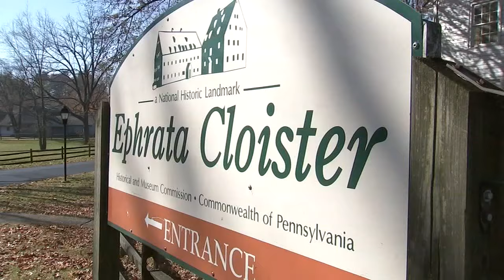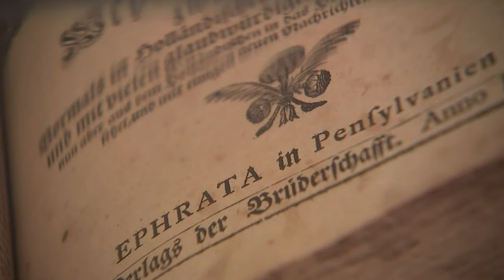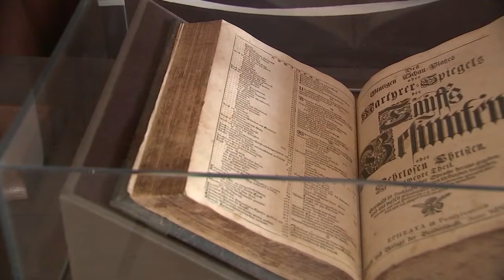Historic Ephrata Cloister in Lancaster County, Pennsylvania preserves memory of William Penn